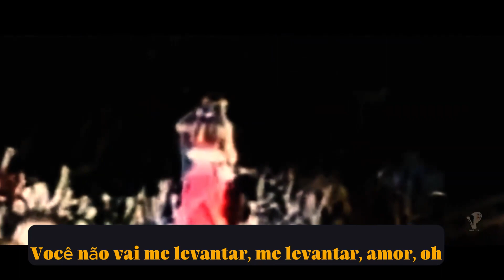U2 TRYIN' TO THROW YOUR ARMS AROUND THE WORLD Live from Dublin, 1993 LEGENDADO